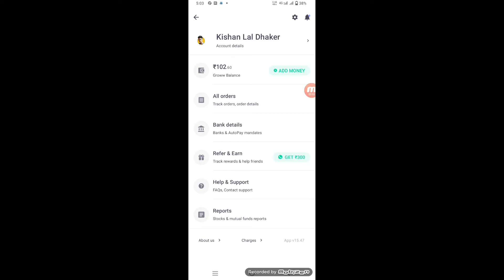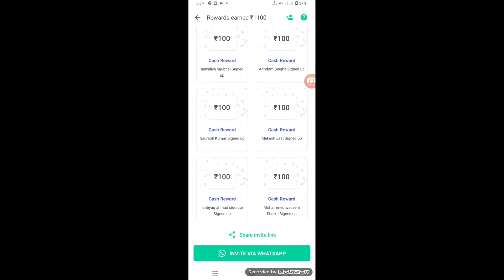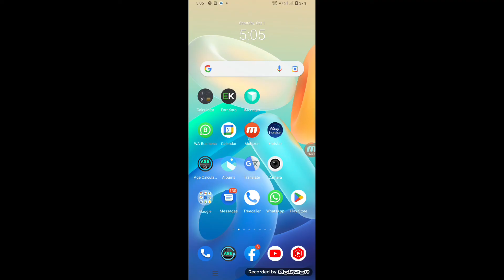Minimum Redeem ₹10 Instant Free Paytm Cash || New Earning App 2022 || Best Paytm Cash Earning App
WhatsApp channel Minimum Redeem ₹10 Instant Free Paytm Cash || New Earning App 2022 || Best Paytm Cash Earning App

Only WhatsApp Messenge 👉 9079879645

1) Best Earning Apps 2022
2) Best Paytm App Earn
3) How to Earn Paytm Cash
4) Best Earning Apps For Android 2022
5) paytm se paise kamao
6) Earn Money Online
7) Mobile se paise kaise kamaye
8) Earn Money mobile
9) Top Paytm Cash earning apps
10) Ghar bethe paise kaise kamaye

1) Best Earning Apps 2022
2) Best Paytm App Earn
3) How to Earn Paytm Cash
4) Best Earning Apps For Android 2022
5) paytm se paise kamao
6) Earn Money Online
7) Mobile se paise kaise kamaye
8) Earn Money mobile
9) Top Paytm Cash earning apps
10) Ghar bethe paise kaise kamaye

🔥2021 New Paytm Cash Earning App | ₹1 + ₹1 FREE PAYTM CASH | Best Earning Apps Paytm 2022

Main Keywords
1) PayTm Cash Earning Apps
2) Free PayTm Cash
3) Earning App
4) New Earning App
5) Min redeem 1 rs app
6) Earn PayTm Cash Instant Redeem
7) Free PayTm Cash Instant Redeem
8) Paytm Cash Earning Apps
9) Earning App PayTm Cash
11) New Earning App 2022
12) Best Earning App without investment
13) Best Earning App
14) Best Earning App in India
15) PayTm Cash Earning App India

2022 New Paytm Cash Earning App | ₹1 + ₹1 FREE PAYTM CASH | Best Earning Apps Paytm 2022 With Instant Redeem

2022 New Earning App | (₹10 + ₹10 Free) in every 5 minutes | 5 Best earning app paytm 2022 with payment proof

Topic covered :- best earning apps for android, free paytm cash, super knowledge,

Keywords ??

2022 BEST SELF EARNING APP || EARN DAILY FREE PAYTM CASH WITHOUT INVESTMENT| PAYTM CASH EARNING APPS 2022

2022 BEST EARNING APP || EARN DAILY FREE PAYTM CASH WITHOUT INVESTMENT| PAYTM CASH EARNING APPS 2022